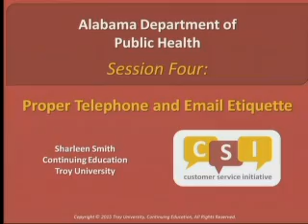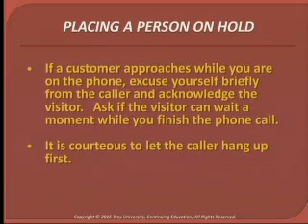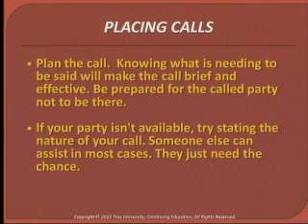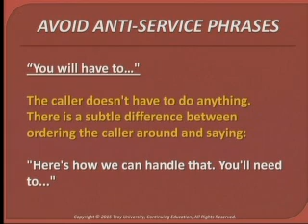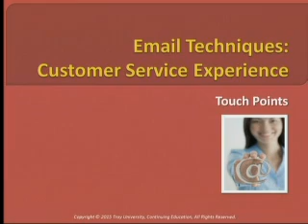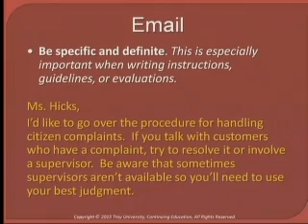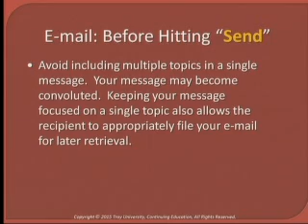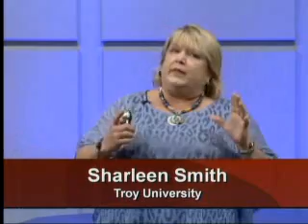ADPH Customer Service Initiative Part Four: Proper Telephone and Email Etiquette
Session Four covers the techniques needed in telephone and email communication from a customer service perspective.  It discusses both placing and receiving phone calls and emails.  The subject of emails will be looked at more closely because written words and how they are put together say more than we think.